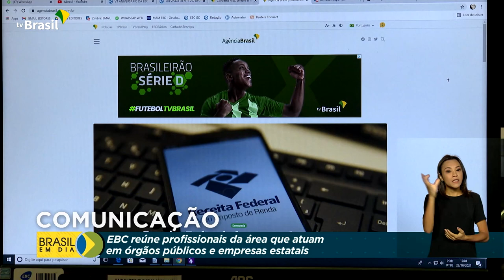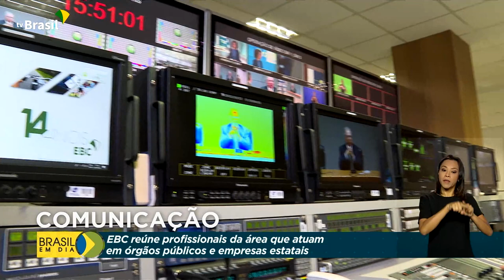Reunião Sicom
19.11.21 - A EBC sediou o encontro do sistema de comunicação do governo federal, que reúne assessores de órgãos e empresas estatais. Uma das pautas foi o crescimento da comunicação pública no país.